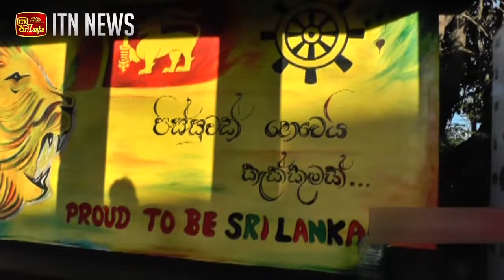නූතන බිතු සිතුවම් ඇගයීමේ උළෙල මාර්තු මාසයේ